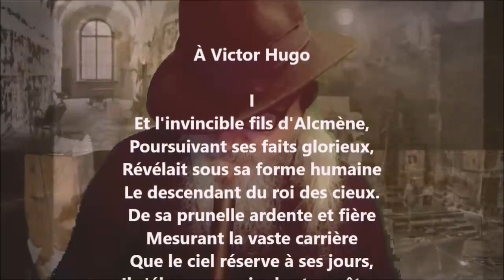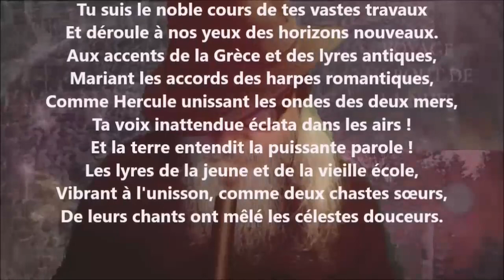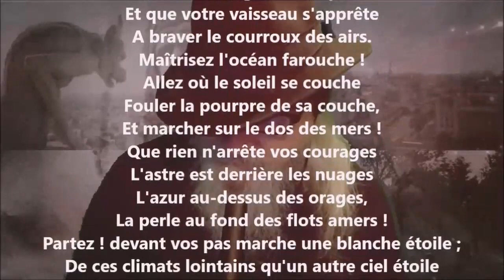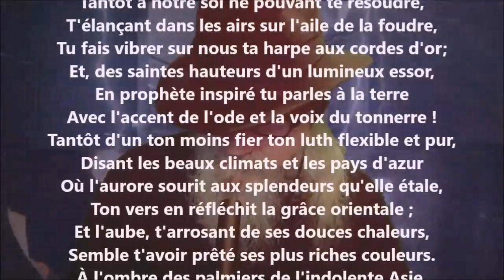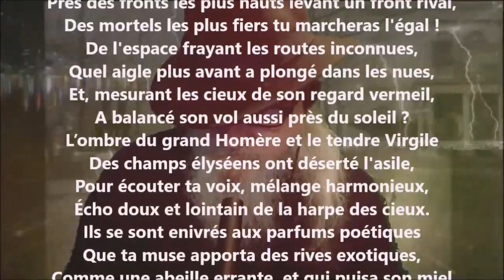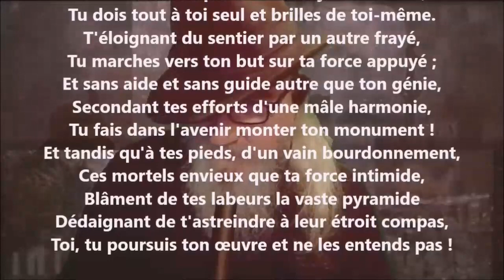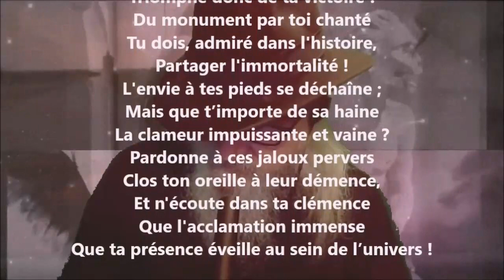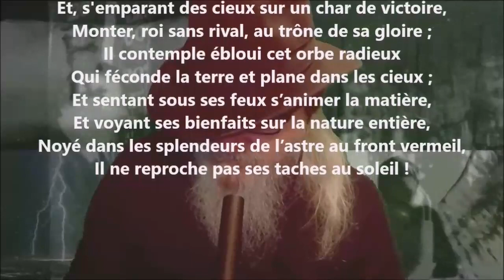À Victor Hugo - Auguste Lacaussade lu par Yvon Jean